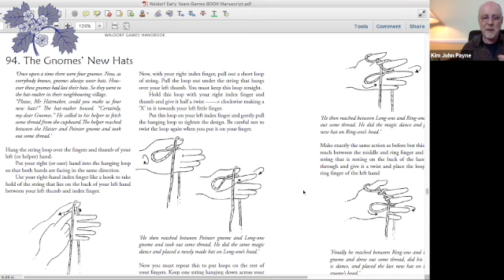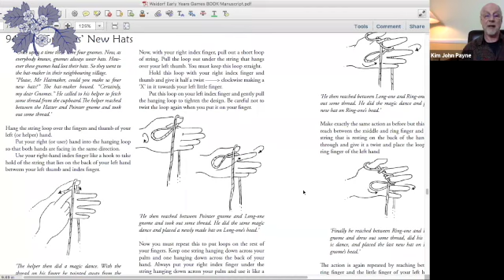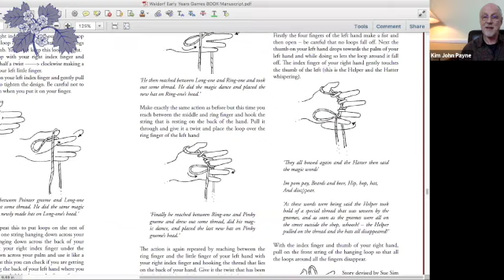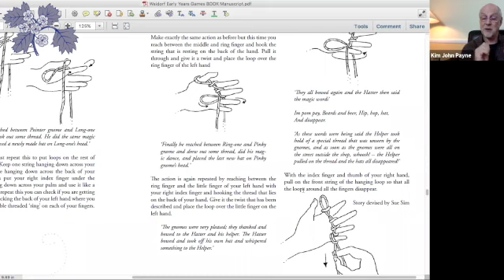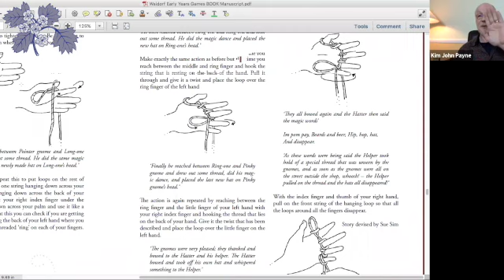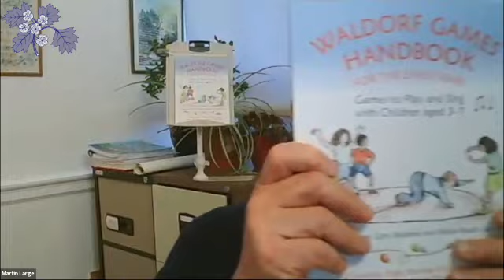Waldorf Games Handbook for the Early Years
Join the authors, Kim John Payne, Cory Waletzko and Valerie Baadh Garrett talking to Martin Large of Hawthorn Press. This Waldorf Games Handbook for playing and singing with young children contains 142 games including finger and clapping games, beanbag and skipping games, tumbling, water and chasing games, and story and singing games. Throughout the book the games focus on child growth and how this is expressed in movement and play. Each game is clearly and simply described, with diagrams and drawings for how to play. Parents, teachers, forest school educators and play leaders will find this a must-have resource:
• Tried and tested, age appropriate, for engaging young children aged 3–7
• Develops language, co-ordination, the senses, relationships and movement
• Draws on Waldorf creative early years education and Spatial Dynamics